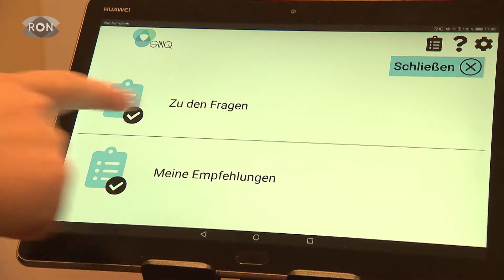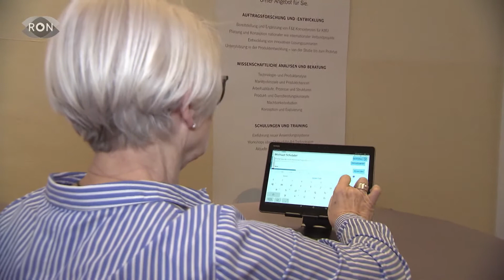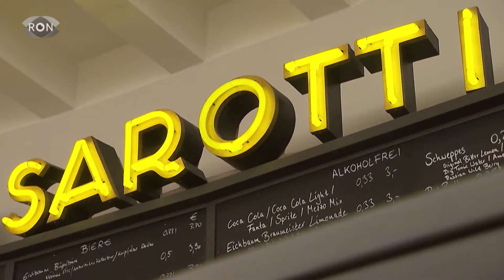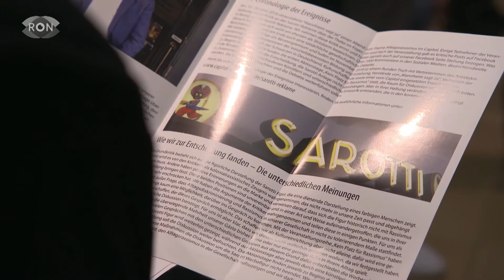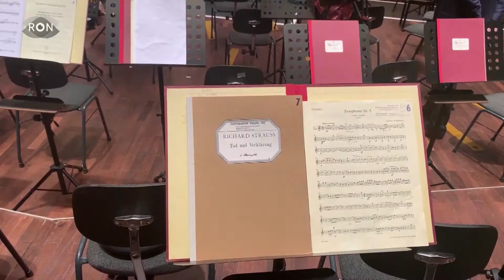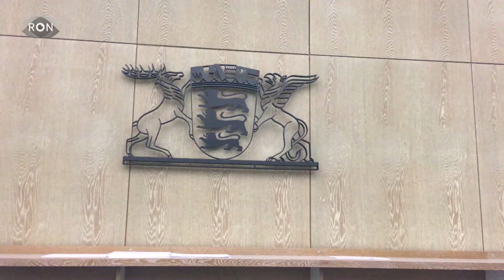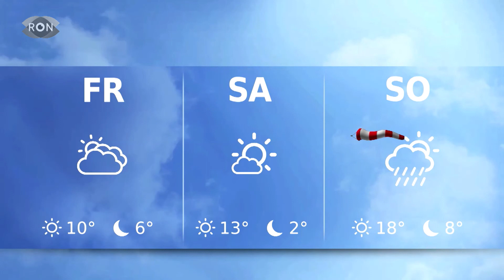RON TV | Sendung vom 12.02.2020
Der Sarotti-Mohr im Mannheimer Capitol hat in den vergangenen Monaten für reichlich Zündstoff gesorgt. Jetzt gibt es das Werbeschild in neuem Gewand.
Außerdem stellen wir euch einen Mann vor, der von der dritten in die erste Bundesliga gewechselt hat. Und wir zeigen euch, wie Menschen mit einer körperlich oder geistigen Einschränkung durch therapeutisches Reiten auf dem Wege der Besserung sind.Wie findet ihr das? Schreibt es uns gern in die Kommentare!